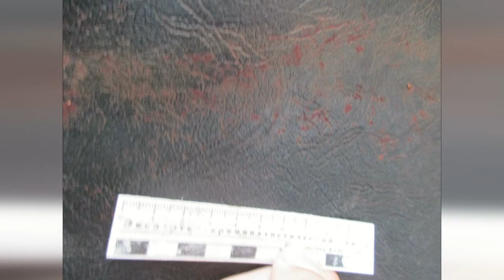Десна-ТВ: Cмоленскими полицейскими раскрыт факт незаконной охоты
В дежурную часть пункта полиции по Монастырщинскому району поступило сообщение от государственного охотинспектора о том, что в лесном массиве обнаружены останки дикого животного – неизвестный совершил отстрел лося.  Как полицейские раскрыли факт незаконной охоты, расскажем в нашем сюжете.